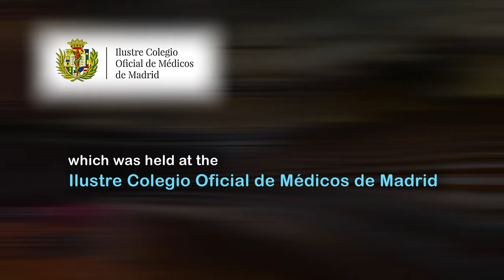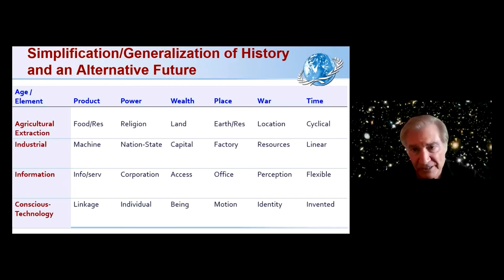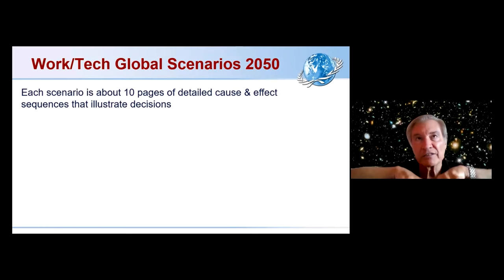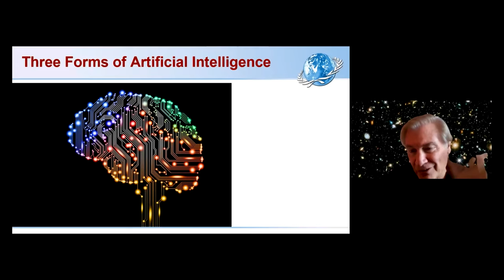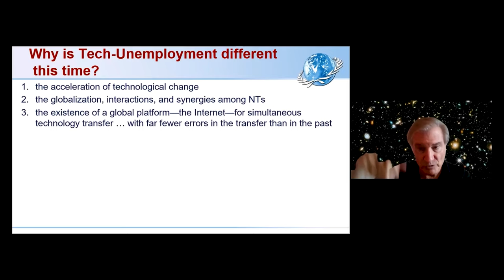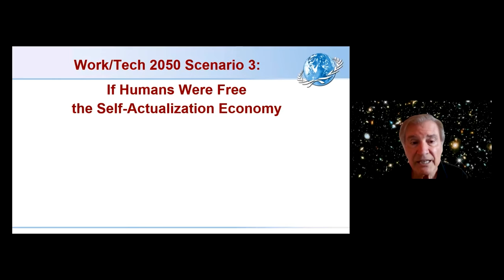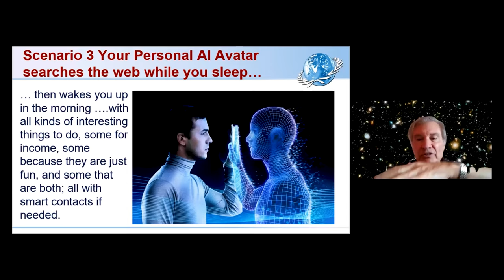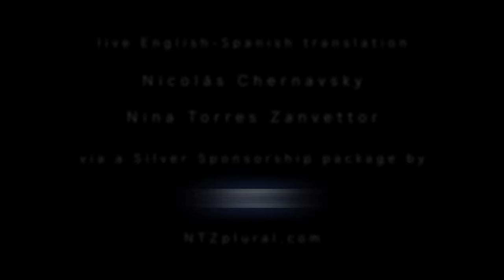Jerome C. Glenn - The Future of Humanity in 2050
Ilustre Colegio Oficial de Médicos de Madrid

Co-organizer & video production: Sergio Martínez de Lahidalga Tarrero

Online platform & organizational support: Mutishan Interactive

Director, DP, editor, sound: Sergio M.L. Tarrero
Cameras/production crew: Íñigo Cores Gomendio, Carlos Fernández González, Sergio M.L. Tarrero, Pablo Tarrero Segarra
Production Assistant: Fernando Puerta Andrés
Presentations/Zoom calls: Miquel Collado Fructuoso, Gabriel Vázquez Torres

ESPAÑOL:

8, 9 y 10 de octubre, 2021

Coorganizador y producción de vídeo: Sergio Martínez de Lahidalga Tarrero

Plataforma online y apoyo organizativo: Mutishan Interactive

Realizador, director de fotografía, editor, sonido: Sergio M.L. Tarrero
Cámaras/equipo de producción: Íñigo Cores Gomendio, Carlos Fernández González, Sergio M.L. Tarrero, Pablo Tarrero Segarra
Ayudante de producción: Fernando Puerta Andrés
Presentaciones/llamadas Zoom: Miquel Collado Fructuoso, Gabriel Vázquez Torres